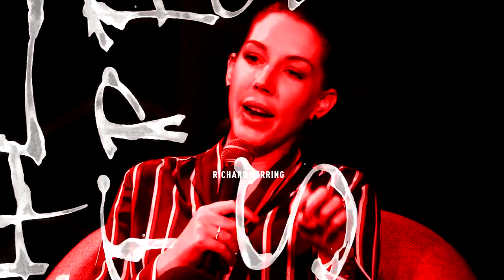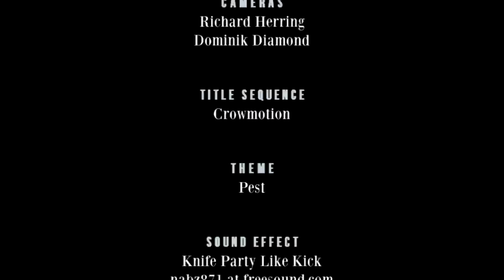Dominik Diamond - RHLSTP #323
Mothersacker

Like the bravest person who has ever lived Richard is still churning out podcasts, even though he’s just 5 days out of chemotherapy. But what super powers has it given him? He starts a little weary, but the power of podcasts soon rallies him, thanks to his open and hilarious guest, 1990s Gamesmaster legend Dominik Diamond.

They discuss the talented group of comedians that emerged from Bristol University in the 1990s, being conned into buying a llama farm in Canada with no llamas in it, how auditioning for the Word led to the Gamesmaster gig, Lee and Herring’s legendary appearance on the show and what really happened to Richard’s Golden Joystick and how much it might have been worth if he’d kept it, fighting with Mark Lamaar across two continents, marrying Whigfield, how too much cocaine damaged Diamond’s career and how too little cocaine damaged Herring’s, living next door to a Play Away presenter, plus some jolly limericks about cancer.